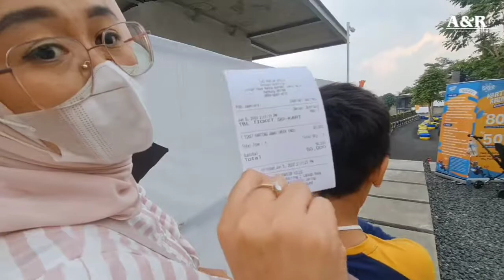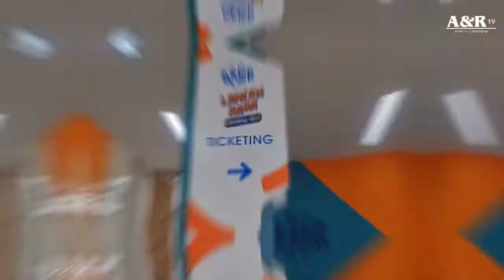THE PARLOR HILLS, WISATA ALAM YANG MENYAJIKAN BANYAK PERMAINAN PRIMADONA | GOKART | CLIMBING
Kafe ini sebelumnya memiliki konsep yang dekat dengan millenial dan punya banyak spot foto. Sejak beberapa bulan yang lalu, mereka merubah konsep menjadi family friendly. Rupanya konsep baru ini justru semakin mengundang pengunjung.The Parlor Hills. Saat berkunjung ke restoran ini, kamu akan disambut dengan hawa sejuk sekaligus pemandangan hehijauan terutama dari bangku-bangku tinggi di balkon.

Kafe ini sebelumnya memiliki konsep yang dekat dengan millenial dan punya banyak spot foto. Sejak beberapa bulan yang lalu, mereka merubah konsep menjadi family friendly. Rupanya konsep baru ini justru semakin mengundang pengunjung. Ada juga wahan permainan diantaranya Climbing dan Gokart.